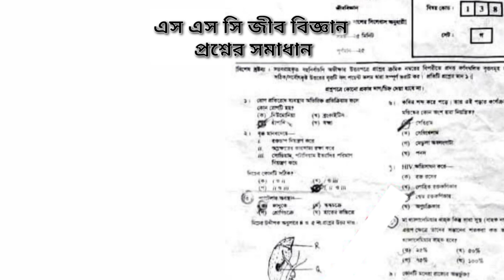SSC Biology MCQ Solution 2023 || SSC Biology MCQ Answer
SSC Biology MCQ Solution 2021 || SSC MCQ Answer || Biology